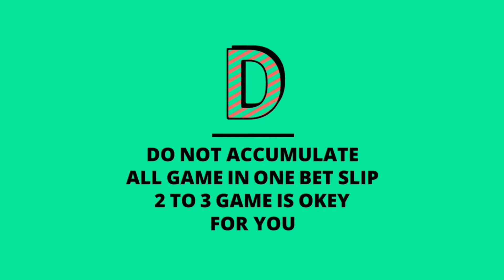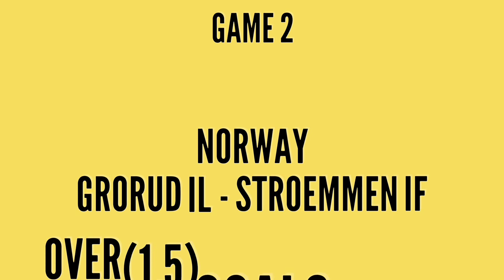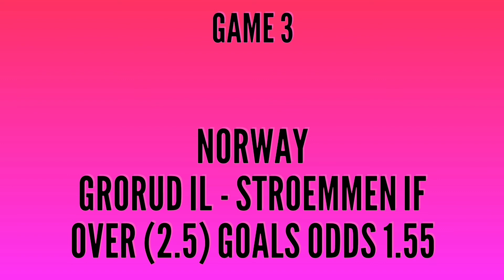BETTING TIPS TODAY / SURE 8.48 ODDS / AND SPECIAL 1.48 ODDS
BETTING TIPS / FOOTBALL PREDICTION / TODAY FREE BETTING TIPS SURE FREE ODDS WITH HIGH WINNING PERCENTAGE BETTING TIPS BETTING TIPS TODAY

BETTING TIPS TODAY 20/05/2021

8.48 ODDS

1.48 ODDS

ALL WITH BET 9JA FREE CODE

ALL NEW MEMBERS ARE WELCOME